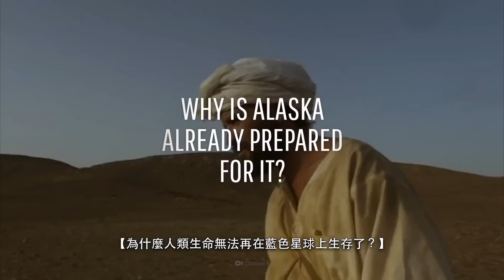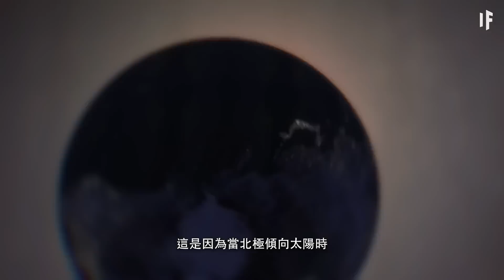如果地球躺著自轉【中文字幕】｜大膽科學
我們的世界看起來會是什麼樣的？
為什麼阿拉斯加能更準備充分地應對這個躺倒的世界？
為什麼人類生命無法再在藍色星球上生存了？